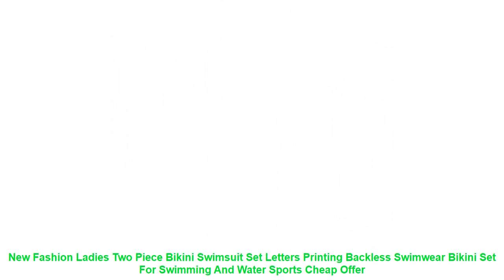New Fashion Ladies Two Piece Bikini Swimsuit Set Letters Printing Back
Review New Fashion Ladies Two Piece Bikini Swimsuit Set Letters Printing Backless Swimwear Bikini Set For Swimming And Water Sports with Free Worldwide Shipping!  Check Discount Offer

USD 0.00/piece
USD 0.00/piece
USD 0.00/piece
USD 0.00/piece
USD 11.60/piece
USD 0.00/piece
Parameters: Fabricname:chinlon
Fabriccomposition:chinlon/nylon
Fabriccompositioncontent:82(%)
LiningName:chinlon
Liningcomposition:chinlon/nylon
Liningcompositioncontent:18(%)
Chestpads:Yes
Underwire:No
Patternstyle:sexy.backless.EuropeandAmerica
Size:S.M.L.XL.XXL
Color:white.pink.yellow.red.black.green
Applicablescene:swimmingandwatersports
PackingList: Swimwear*1
Ifyouhaveanyquestions.pleasefeelfreetocontactus.wewillreplyyouwithin24hours.Ihopewecanbegoodfriends.
Item Type: Bikinis Set
Gender: Women
Waist: Mid Waist
Support Type: Wire Free
With Pad: No
Pattern Type: Letter
Model Number: Bikini Swimsuit
Material: Nylon
Fit: Fits true to size. take your normal size
USD 0.00/piece
USD 0.00/piece
USD 0.00/piece
USD 0.00/piece
USD 11.60/piece
USD 0.00/piece
Parameters: Fabri